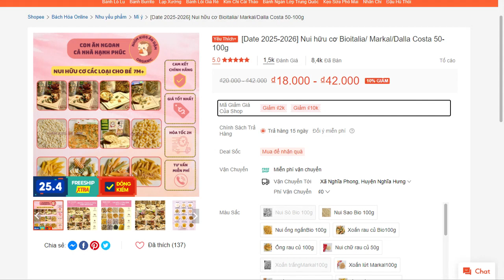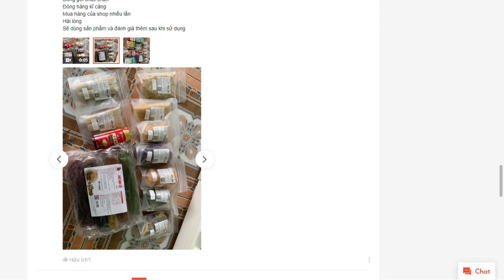Date 2025 2026 Nui hữu cơ Bioitalia MarkalDalla Costa 50 100g shopee